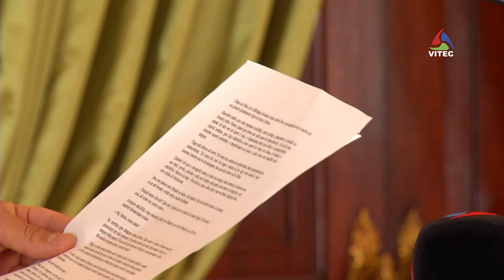Jogos Florais voltam para 2.ª edição - Terceira Dimensão 820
O Município de Angra do Heroísmo lança, pelo segundo ano consecutivo, o desafio público de recuperar a antiga tradição dos Jogos Florais durante as Festas Sanjoaninas 2017.
Este ano o desafio estende-se não só aos residentes mas também aos cidadãos das cidades-irmãs, sendo que todos os trabalhos devem de ser elaborados em português e submetidos até ao dia 26 de maio através do site do Município.
Os prémios – 3 para a categoria infanto-juvenil e 3 para a categoria adultos – serão entregues aos vencedores numa cerimónia prevista para 25 de junho, no Salão Nobre dos Paços do Concelho.